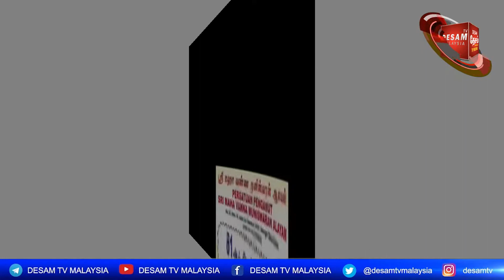August 21இல் காராக் ஸ்ரீ மஹா வண்ண முனீஸ்வரர் ஆலய திருவிழா 19 August 2022